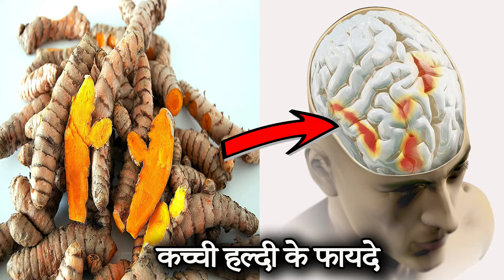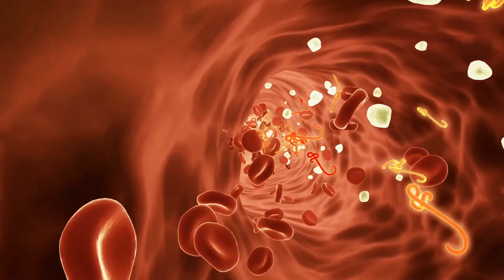सर से लेकर पाव तक 80 रोगो का तोड़ है इस चीज़ में